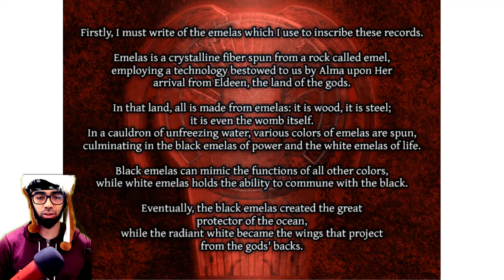Cave Lake: LOSTNESS. follow your heart | Ys VI:The Ark of Napishtim | Blind, Let´s Play | 8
00:00 3rd Door
02:11 Red Words
04:42 Big bird by accident
06:34 Water Cave
08:33 Game Over
11:53 Fowl Meat
15:52 Herb
19:34 Mid Point Aaaa
20:27 Galba Armor
25:14 Galba Shield
26:26 Game Over